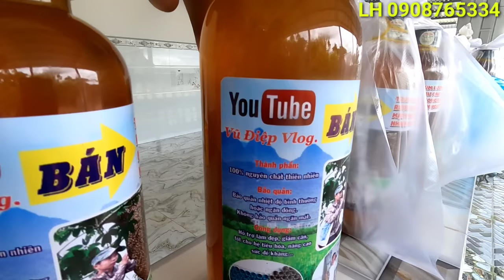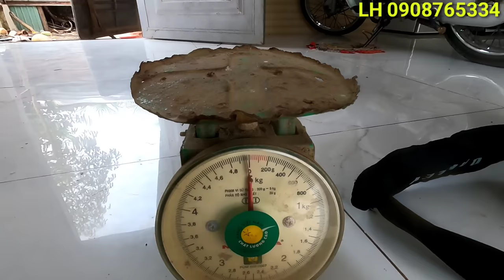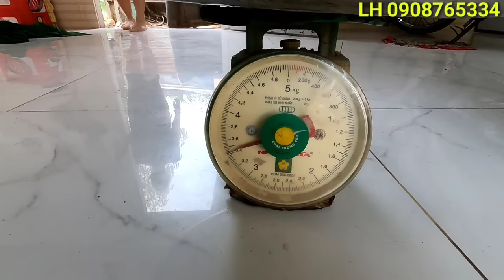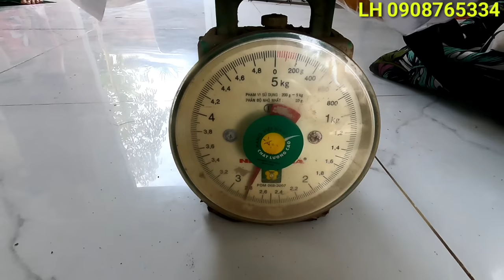#908.Chinh Phục Cây Bàng Gai NGUY HI.Ể.M Bị Ong Đánh 😭.Huge honey gourd honeycomb hive of thorn tree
Vũ Điệp Bán Trúm Lươn. Bán Mở Trăn. Bán Rượu Ong Vò Vẽ. Bán Mật Ong Rừng LH 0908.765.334.
Vũ Điệp Cảm Ơn Cả Nhà Rất Nhiều.
Hôm Nay Điệp Đi Vĩnh Long Hốt 2 Tổ Ong Bầu Mật Rất Đẹp. Khi Điệp Leo Cây Bàng Gai Nhọn Rất Khó Khăn Vất Vã Để Lấy Mật Ong. Lúc Điệp Cắt Mật Ong Thì Cây Khói Đuốt Hết Cháy Điệp Bị Tổ Ong Rừng Đánh Te Tua Luôn. Điệp Rất Cố Gắng Hết Sức Để Kiếm Được Miếng Ăn Hàng Ngày Lo Gia Đình Của Điệp. Vũ Điệp Thành Thật Mong Được Ông Bà Cô Dì Chú Bác Anh Chị Em Gần Xa Đón Xem Clip Ủng Hộ Kênh Cho Điệp. Vũ Điệp Mến Chúc Đến Cả Nhà Buổi Tối Luôn Vui Vẽ An Lành Hạnh Phúc Bên Gia Đình Cùng Người Thân Trong Cuộc Sống 🤝🌷
Today Diep Go to Vinh Long Pick up 2 Very Beautiful Honey Beehives. When Diep Climbs the Thorny Acacia Tree It's Very Difficult To Get Honey. When Diep cut the Honey, the Smoke Tree Burned Up the Diep was beaten by the Forest Beehive. Diep tries his best to earn a daily meal to take care of his family. Vu Diep Sincerely Looking forward to seeing his grandparents, aunts and uncles, near and far, to watch the clip to support Cho Diep's channel. Dear Vu Diep Wishing You All A Happy Evening Beside Your Family And Loved Ones In Life 🤝🌷